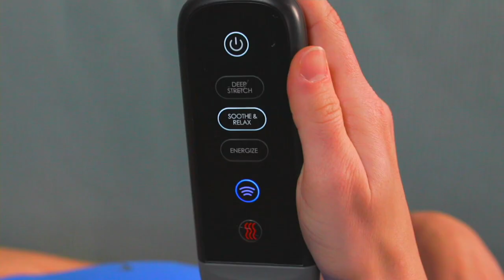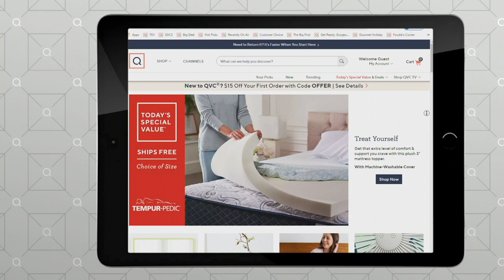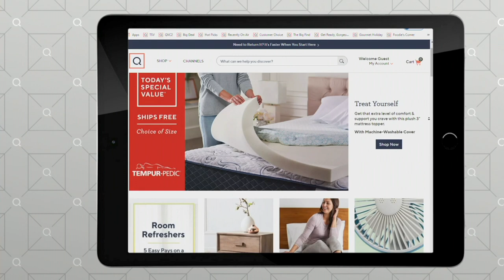HoMedics Neck & Shoulder AirFlex Stretching Pad with Heat on QVC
HoMedics Neck & Shoulder AirFlex Stretching Pad with Heat

Go beyond basic stretching with this therapeutic neck and shoulder pad with heat. From HoMedics.